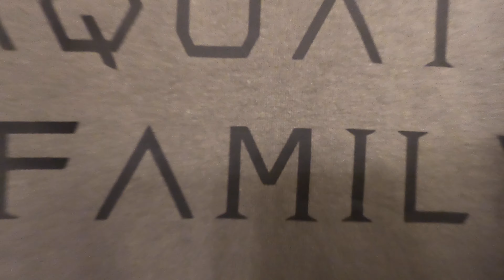Moving Our Shrimp! *BIG ANNOUNCEMENT IN TODAYS VIDEO!*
In todays video we move our blue velvet shrimp! Their new tank was the aquascape we made a few months back we titled "Sounds Of Aquascape". We hope you enjoy!

We are the Aquascape Gods (Ryan and Eric). We have been best friends for over a decade and we began seriously aquascaping just over 3 years ago and have shared our aquascapes with the world via Instagram since then! We have always had a passion for the aquarium hobby and we hope you enjoy our passion as much as we do.